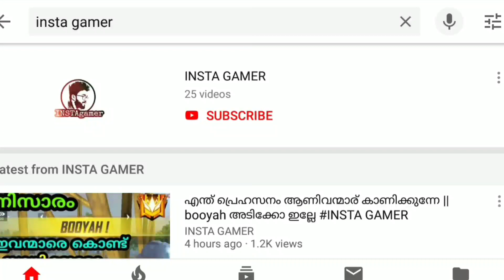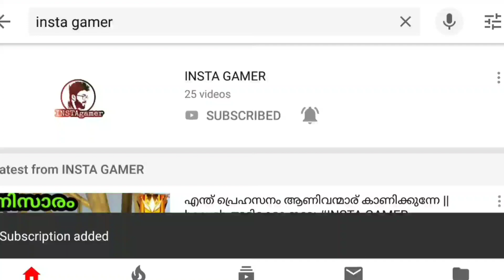DAY 3 TREASURE LOCATION || MALAYALAM || PIRATES CRATE FOUND ON BERMUDA MAP